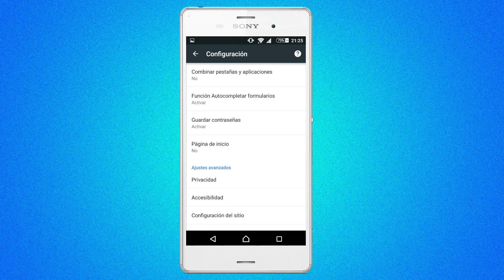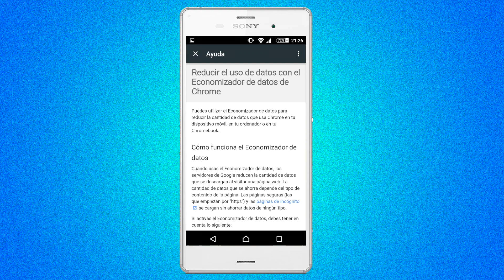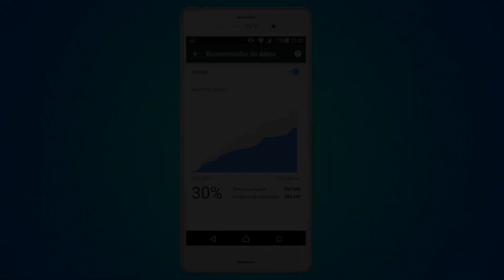Ahorrar Datos Chrome